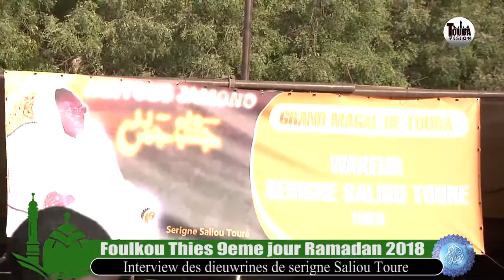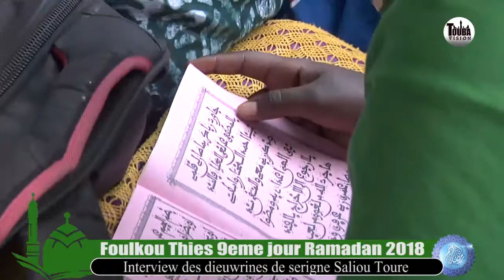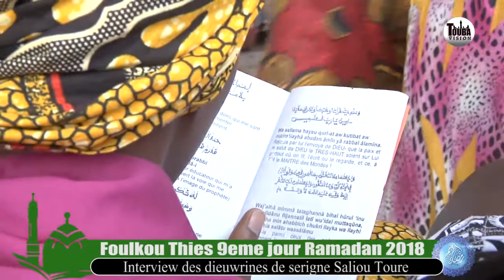Foulkou Thies 9eme jour imterview des Dieuwrines